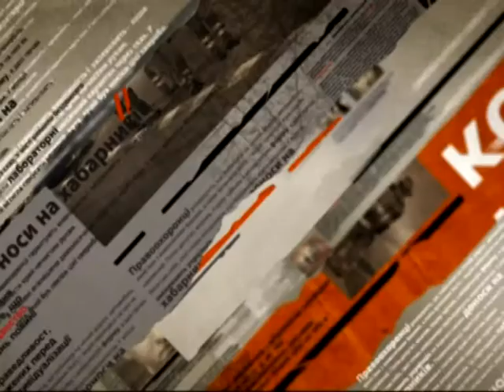В Киеве прощались с экс-нардепом Михаилом Чечетовым - Чрезвычайные новости, 02.03